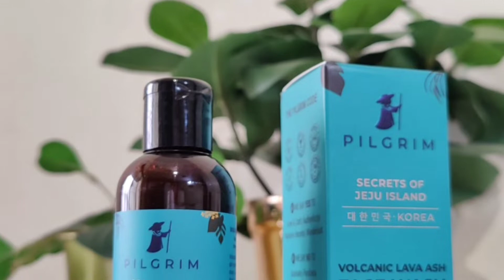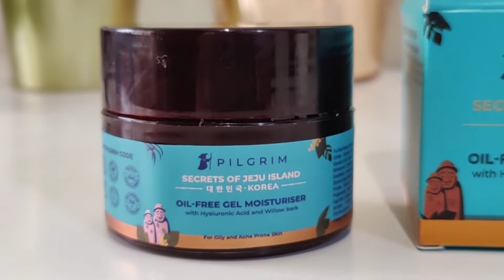Monsoon skincare routine Ft.Pilgrim skin clarifying serum, oil free moisturiser and Face wash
Hey Everyone, I am glad to share my favourite brand for my monsoon skincare routine, the all new Korean Range from Pilgrim.

• Cruelty-free,
• Sulfate & paraben free,
• 100% Vegan,
• No Toxic 20 Chemicals
• FDA Approved